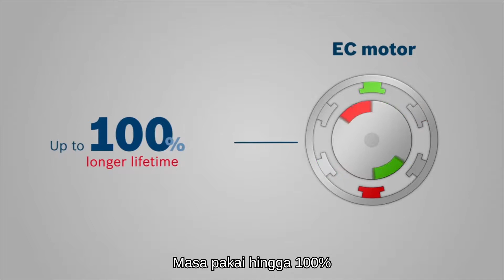Bosch GSB 14,4/18 V-EC / GSR 14,4/18 V-EC Professional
Sangat efisien : Hingga 826 sekrup (6x60mm pada kayu lunak) setiap pengisian baterai (18V / 4,0Ah). Tenaga lebih: 31Nm (sambungan lunak) untuk jangkauan aplikasi yang serba guna (18V/4,0Ah).